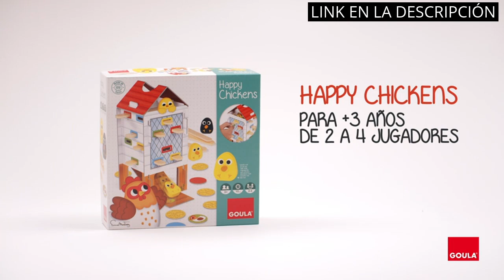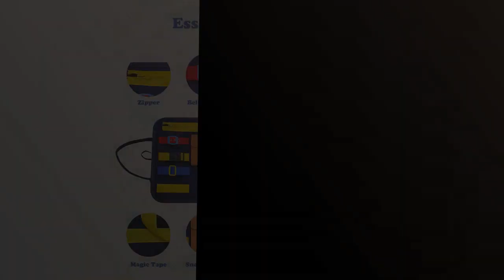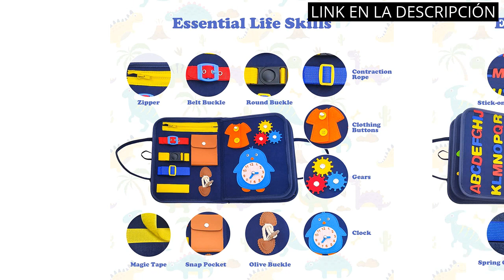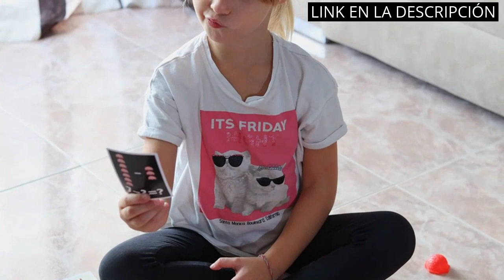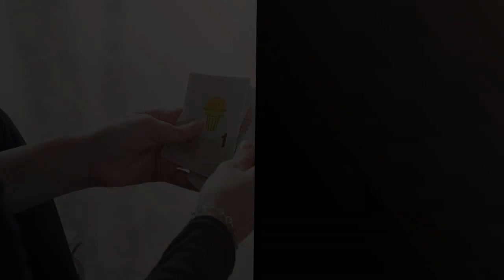JUEGOS NIÑOS 3 AÑOS MAS VENDIDOS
✋  Aquí están los top 5 juguetes para niños de 3 años más populares del mercado disponibles en el mercado.

🔽🔽🔽 ENLACES DE COMPRA JUEGOS NIÑOS 3 AÑOS MAS VENDIDOS 🔽🔽🔽

1) Goula - Happy chicken, Juego de mesa preescolar a partir de 3 años

2) Goula - Happy chicken, Juego de mesa preescolar a partir de 3 años

3) Bloques de construcción magnéticos Limmys - Serie única de Viajes Juguetes de construcción para niños y niñas - El Juguete Educativo Stem Incluye 74 Piezas y un Libro de Ideas

4) Bloques de construcción magnéticos Limmys - Serie única de Viajes Juguetes de construcción para niños y niñas - El Juguete Educativo Stem Incluye 74 Piezas y un Libro de Ideas

5) Withosent Busy Board Toddler, 4 Capas Juguetes Montessori, Tablero Sensorial Montessori Activity Board, Aprende a Vestir Educación Temprana para Niños de 3 4 Años

6) Withosent Busy Board Toddler, 4 Capas Juguetes Montessori, Tablero Sensorial Montessori Activity Board, Aprende a Vestir Educación Temprana para Niños de 3 4 Años

7) Liscianigiochi - Carotina Baby Colección de 10 juegos educativos para niños a partir de 2 años - Colores, números, formas, memoria, Lógica y mucho más (80243)

8) Liscianigiochi - Carotina Baby Colección de 10 juegos educativos para niños a partir de 2 años - Colores, números, formas, memoria, Lógica y mucho más (80243)

9) TOP BRIGHT Heladería de Juguete – Juego Educativo de Matemáticas y Lógica para Niños y Niñas de 3 a 7 años – Juego de Imitación de Helados Comida – Incluye Conos, Sabores, Menús y Accesorios

10) TOP BRIGHT Heladería de Juguete – Juego Educativo de Matemáticas y Lógica para Niños y Niñas de 3 a 7 años – Juego de Imitación de Helados Comida – Incluye Conos, Sabores, Menús y Accesorios

00:00 - Intro
00:06 - 1) Goula - Happy chicken, Juego de mesa preescolar...
00:41 - 2) Goula - Happy chicken, Juego de mesa preescolar...
01:15 - 3) Bloques de construcción magnéticos Limmys - Serie única...
02:00 - 4) Bloques de construcción magnéticos Limmys - Serie única...
02:45 - 5) Withosent Busy Board Toddler, 4 Capas Juguetes Montessori,...
03:13 - 6) Withosent Busy Board Toddler, 4 Capas Juguetes Montessori,...
03:47 - 7) Liscianigiochi - Carotina Baby Colección de 10 juegos...
04:25 - 8) Liscianigiochi - Carotina Baby Colección de 10 juegos...
05:08 - 9) TOP BRIGHT Heladería de Juguete – Juego Educativo...
05:47 - 10) TOP BRIGHT Heladería de Juguete – Juego Educativo...
06:29 - Outro